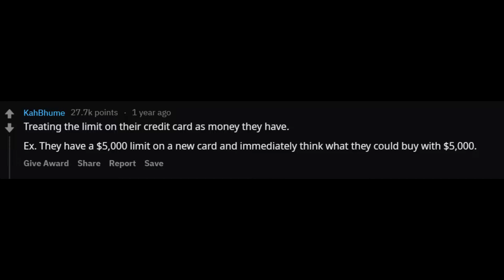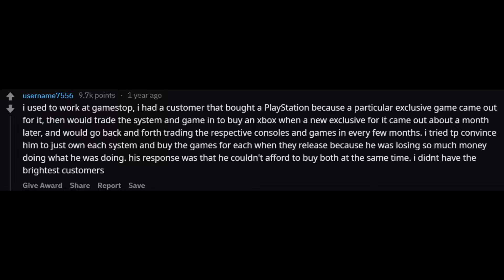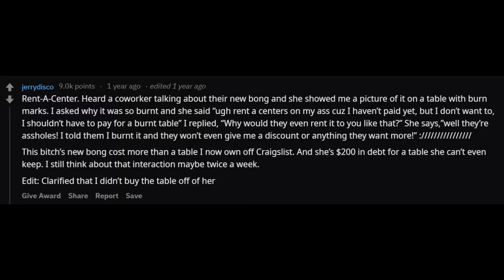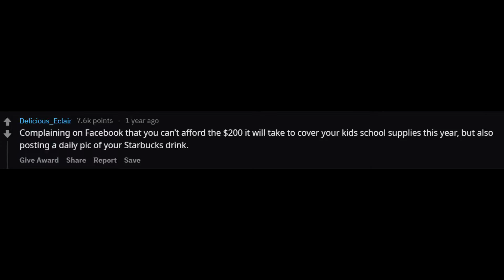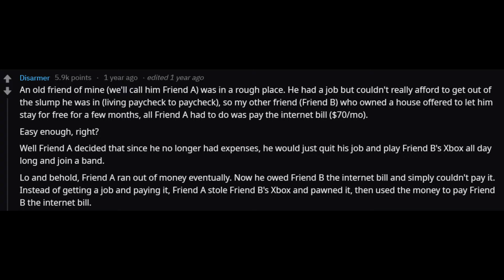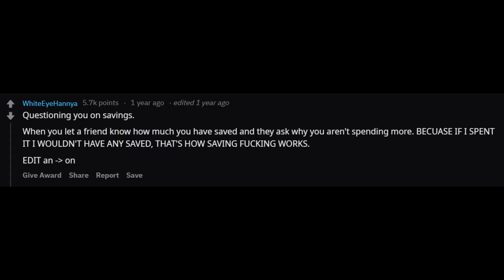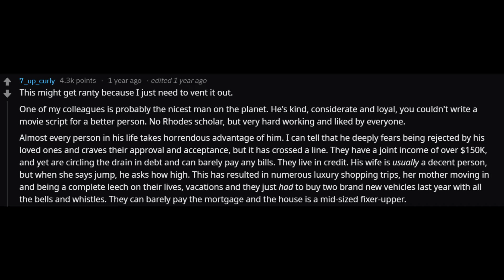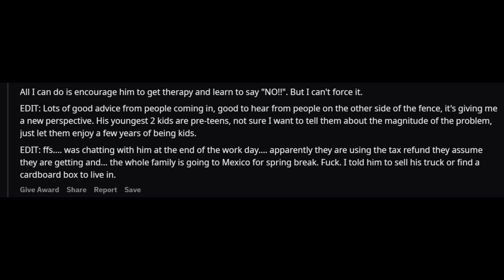r/askreddit: What screams "I make terrible financial decisions!"?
What screams "I make terrible financial decisions!"?

chill. by sakura Hz